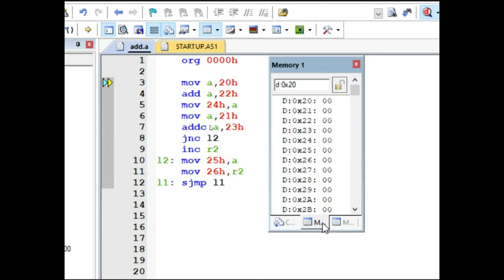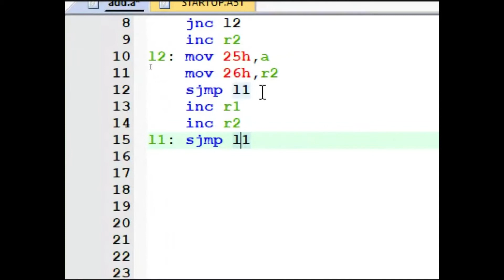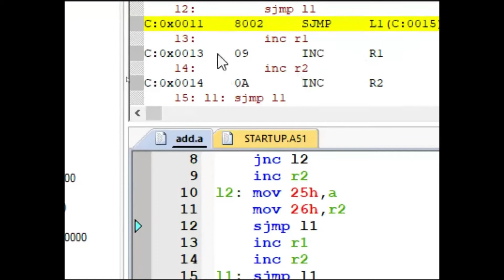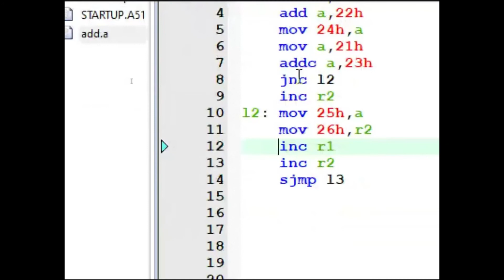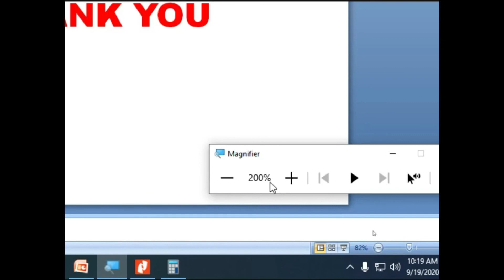Simulating Relative Jump and Justifying the same using SJMP Instruction of 8051 in KEIL IDE (0.8)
1. The use of SJMP instruction in 8051 assembly language programming is explained clearly with examples.
2. Unconditional Relative Jump instruction SJMP further demonstrated in KEIL IDE with the help of Disassembly Window.